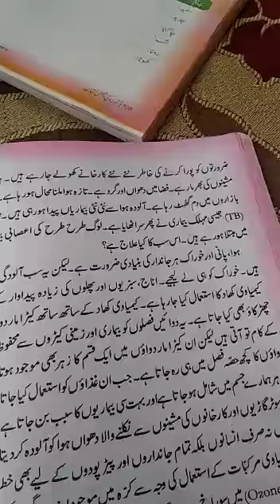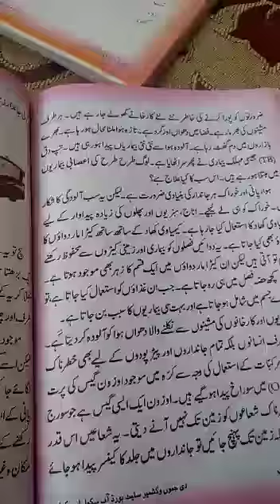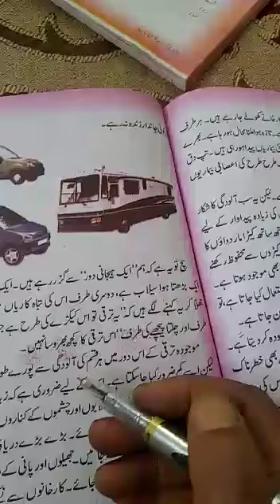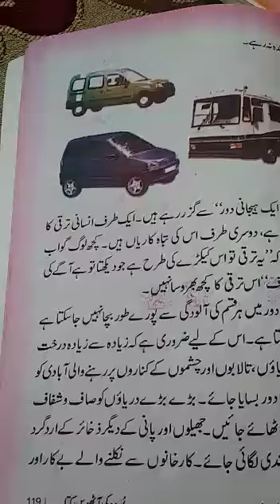uff ye maholeyati Alludgi (video 4) class 8th Urdu by Ghulam Sarwar